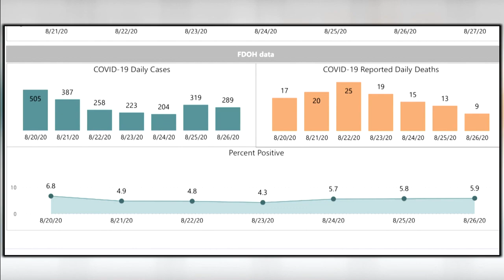Broward's beaches will remain open for Labor Day weekend. Could reopened bars be next?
Broward County Mayor Dale Holness said local leaders are eyeing a string of at least two straight weeks with 5% COVID-19 positivity before they will consider a next phase of relaxed restrictions that could include bars, nightclubs and even playgrounds.